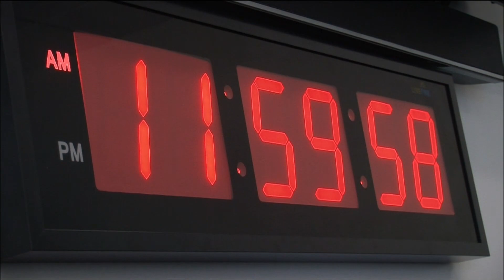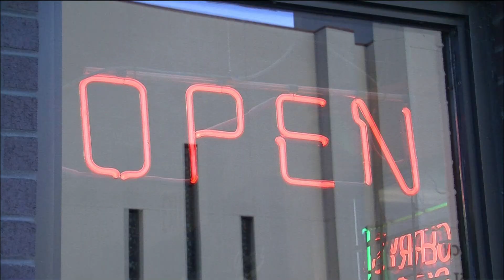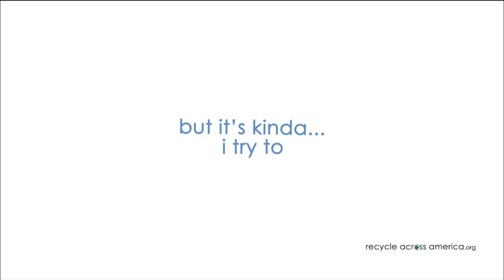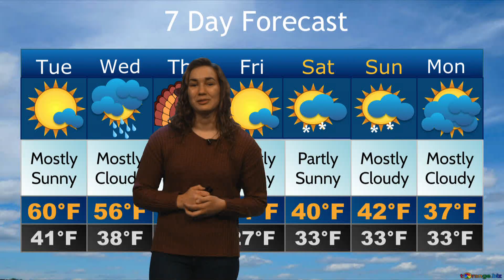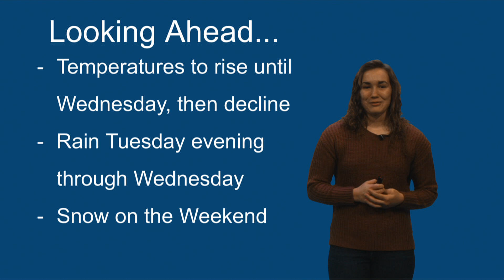Wilkes Now! 11-26-19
Our full show from November 26 2019.